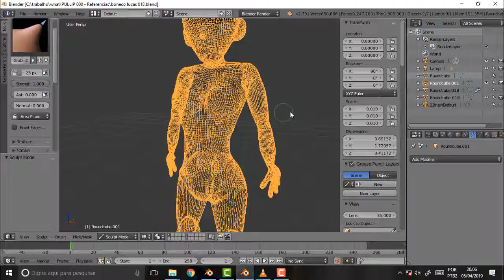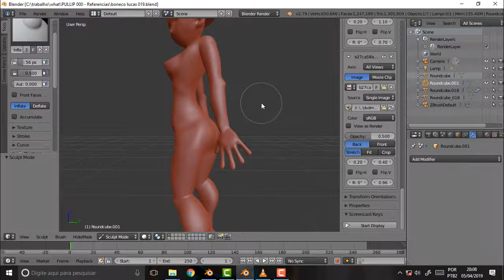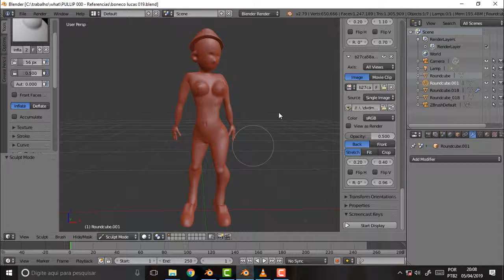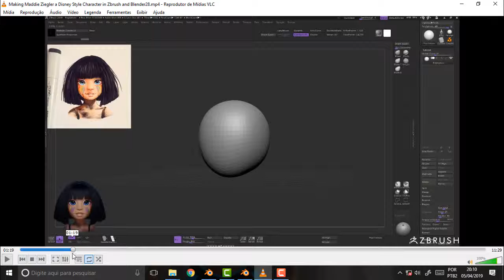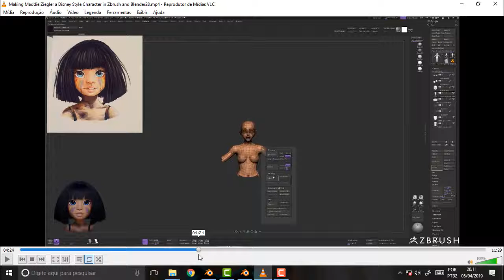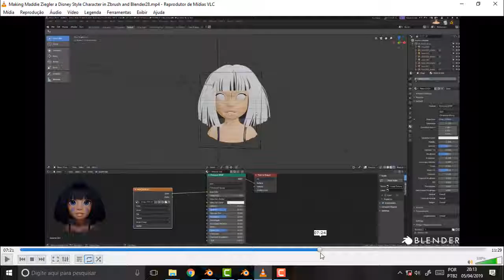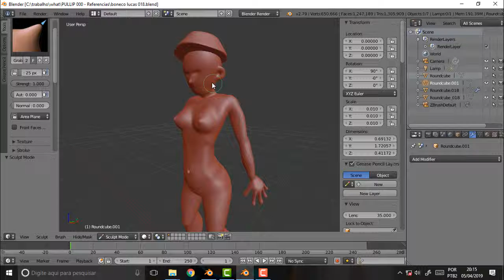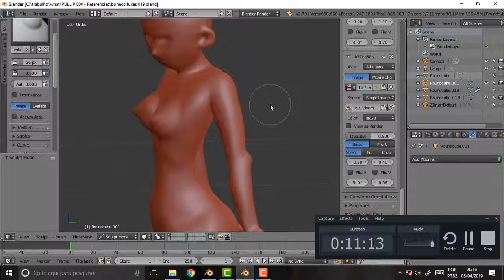BLENDER 292 Lucas with Danny Mac